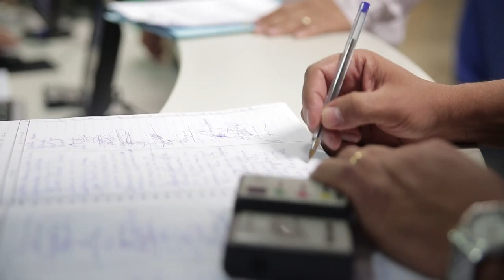Crea-Minas e Defesa Civil firmam convênio de fiscalização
No dia 02 de julho de 2015 o Crea-Minas assinou convênio de cooperação técnica com a Coordenadoria Municipal de Defesa Civil (Comdec). A ação conjunta busca tanto a redução quanto a gestão de riscos e desastres em obras, dando foco às ações de prevenção e mitigação.

Série: TV Crea-Minas - Programa 56
Data: 23/07/2015
Assunto: Convênio Crea-Minas e Defesa Civil
Participantes: Alexandre Lucas Alves (coordenador municipal da Defesa Civil), engenheiro civil Jobson Andrade (presidente do Crea-Minas)
Tipo: Informativo